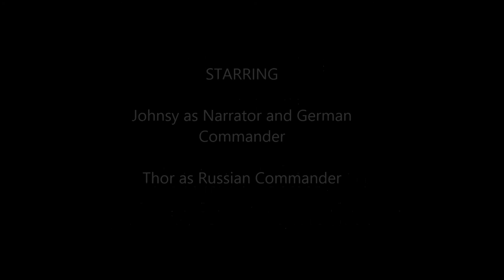CMRT Scenario Retaking of Koshtovnist AAR 005 Part 011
This the 11th part of a video AAR of the CMRT Scenario "Retaking of Koshtovnist" where I'm playing against "Thor". I will be uploading a half hour part every weekend and I'd love for you to suggest/request tactics, game play tricks, or just make comment on what is happening.

Below are the links to my favorite wargaming sites.

Battlefront -

The Few Good Men Wargaming Club -

The Blitz Wargaming Club -

Bil Hardenberger's Combat Mission Tactical Problems -